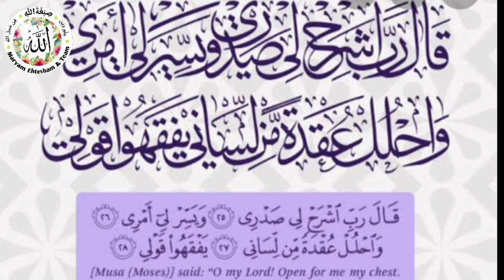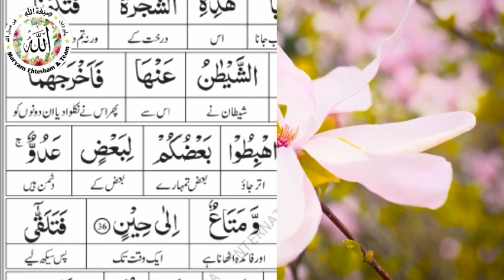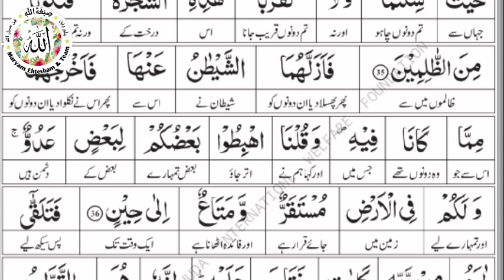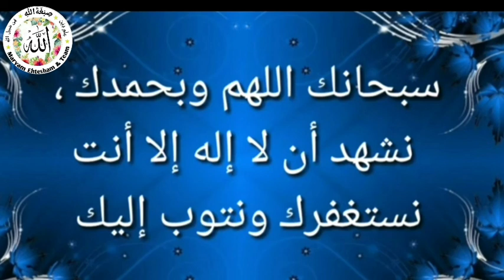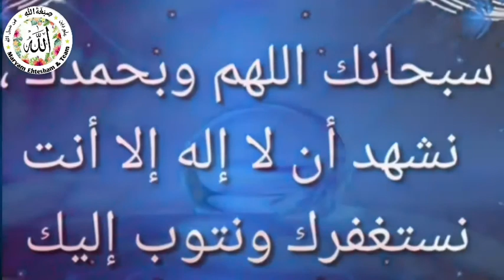Tafseer Ayat 36 Al Baqarah